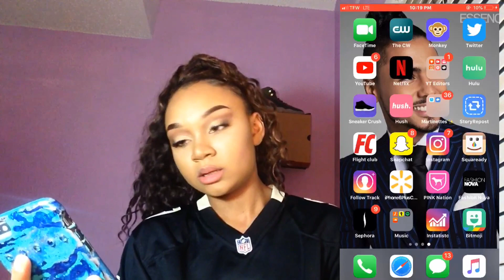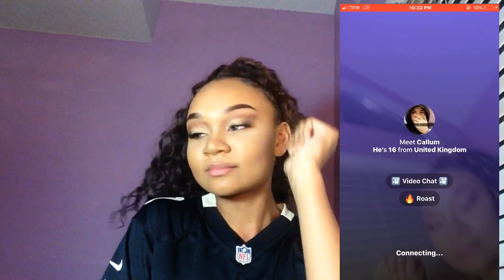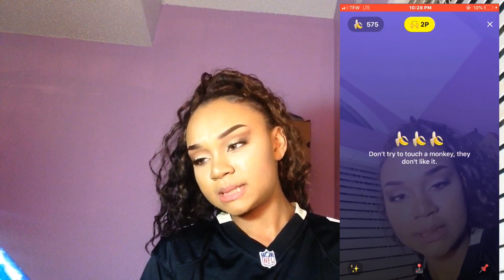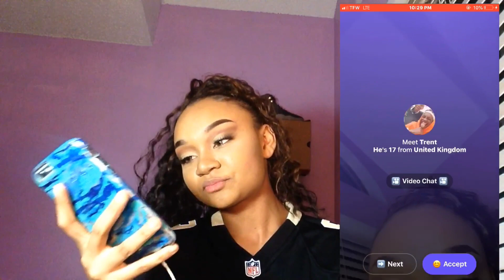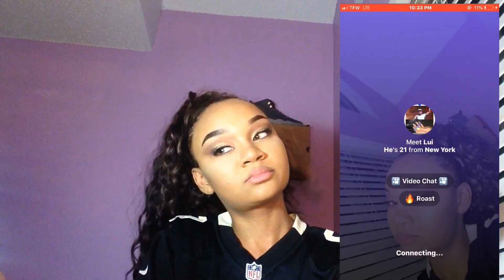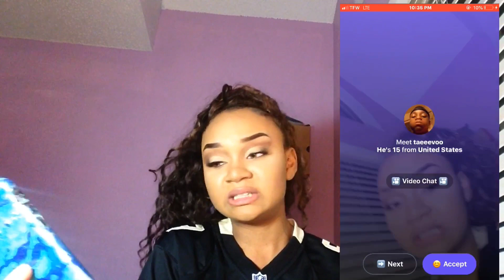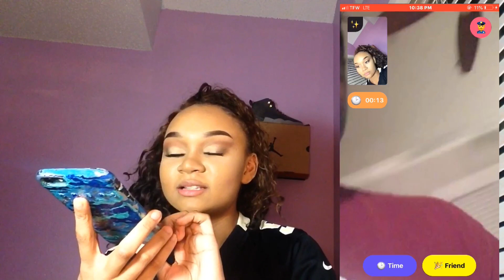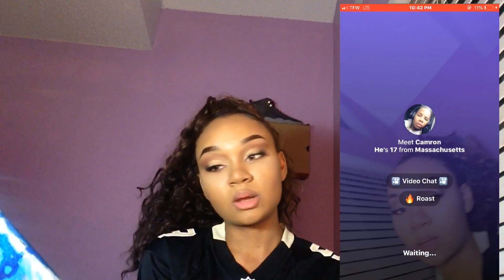RATE ME 1-10 ON MONKEY APP